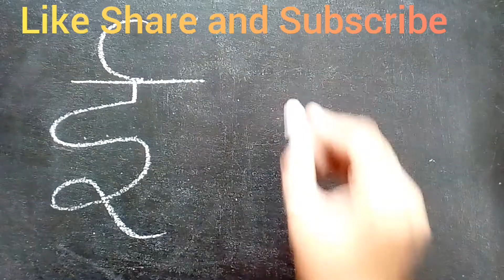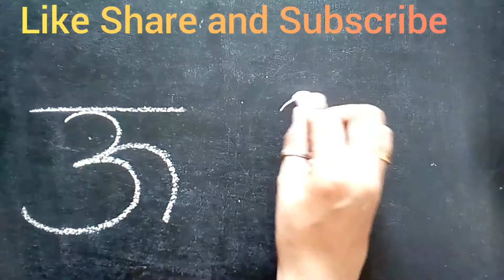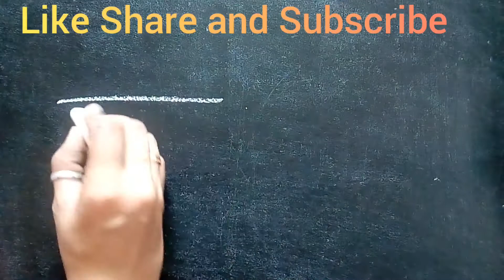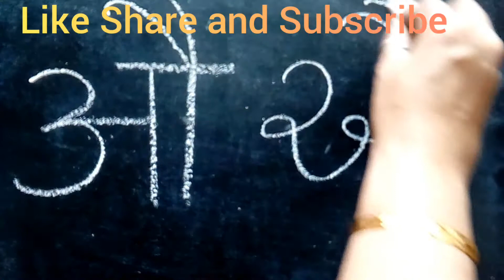गुजराती स्वर Learn to write Gujarati swar through Hindi